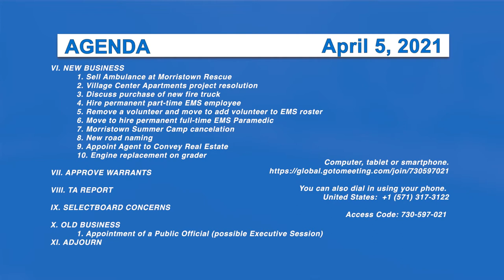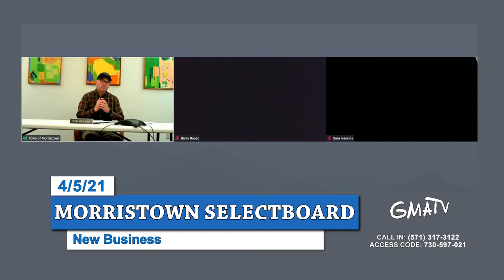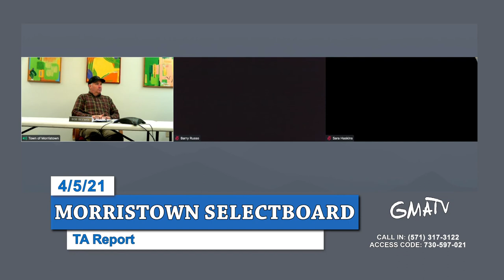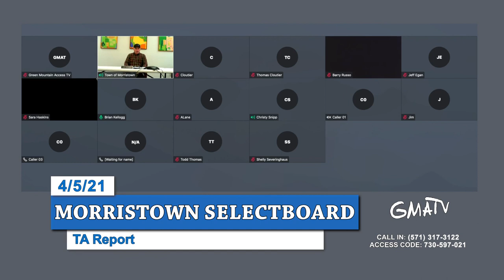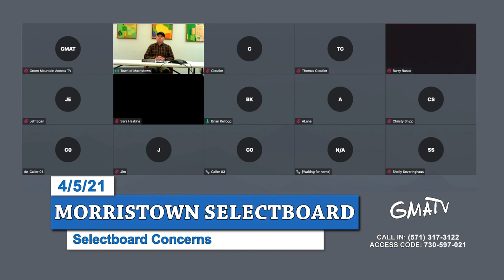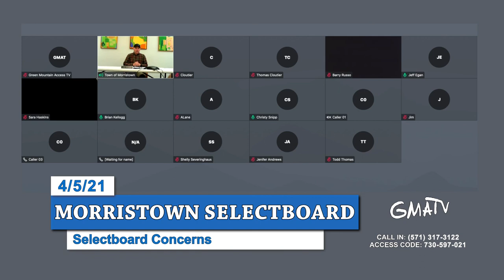Morristown Selectboard 4/5/21